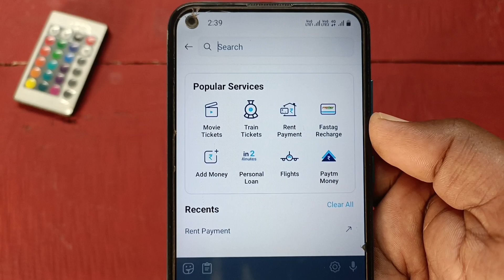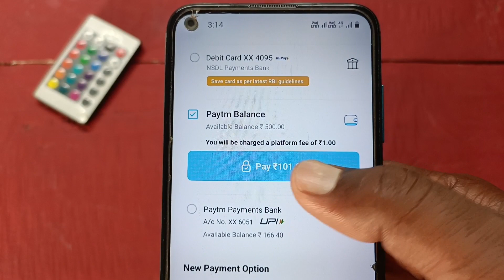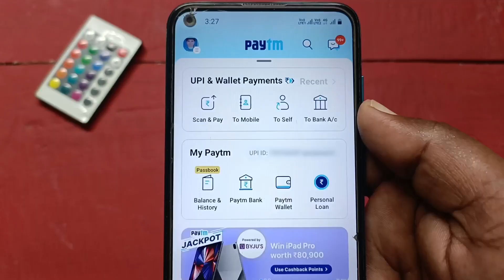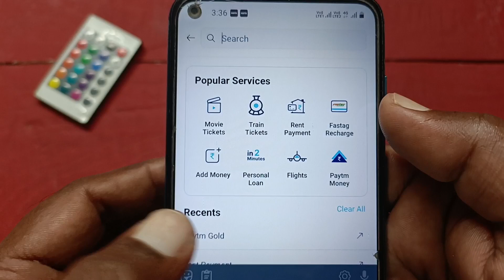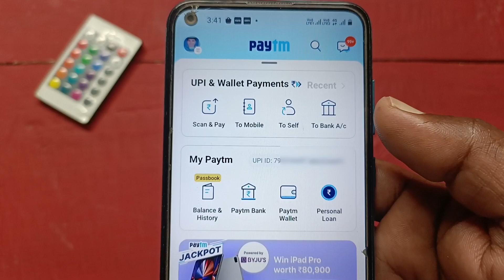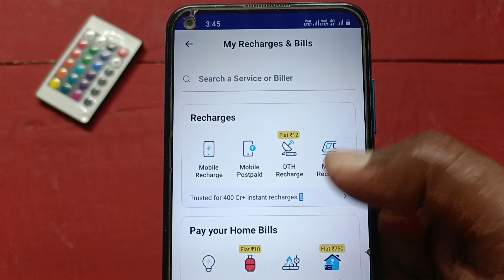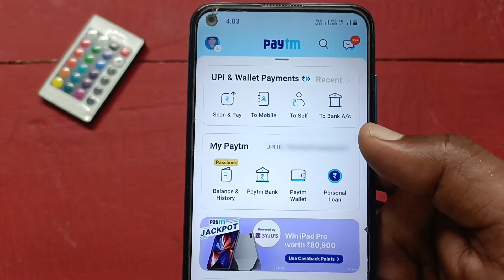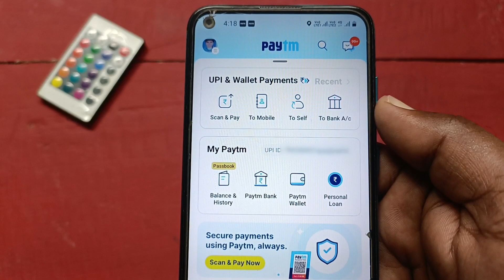Paytm wallet to bank transfer kaise kare | paytm wallet to bank transfer 2022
Namste Dosto Aaj Ki Es Video Me Hum Aapko Bataaye Hai Ki Aap Paytm Wallet To Bank Transfer Kaise Kar Sakte Hai

Paytm wallet to bank transfer kaise kare
how to paytm wallet to bank transfer
paytm wallet se paise kaise transfer kare
paytm wallet se money transfer kaise kare